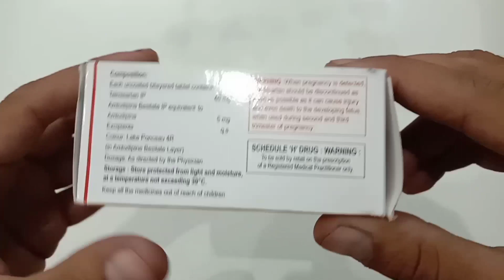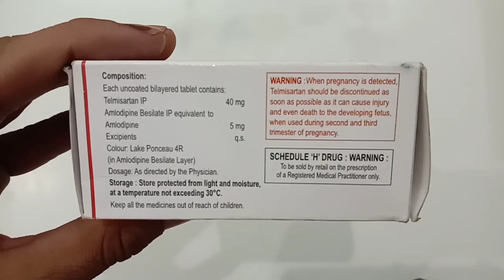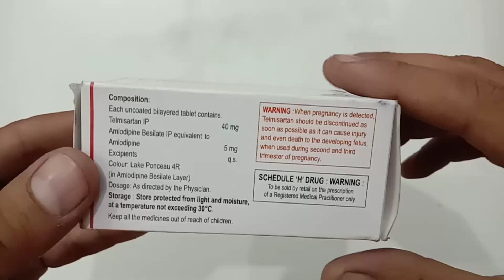Eritel-AM tablet बीपी को नॉर्मल करने की सबसे अच्छी दवा। For Medicine news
Medicine news